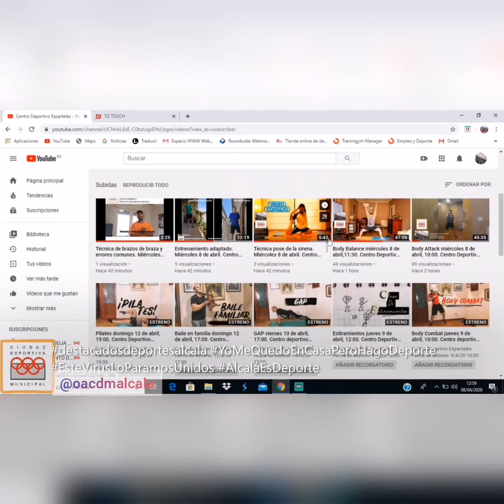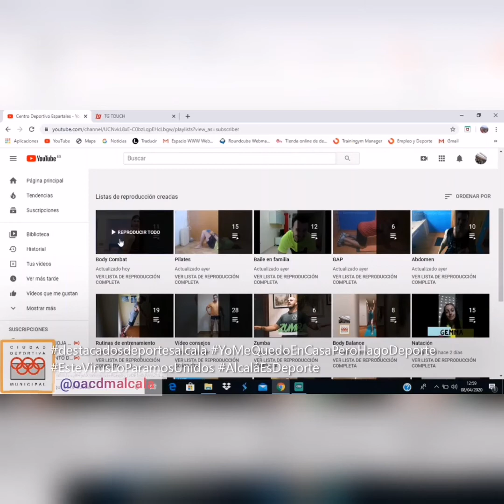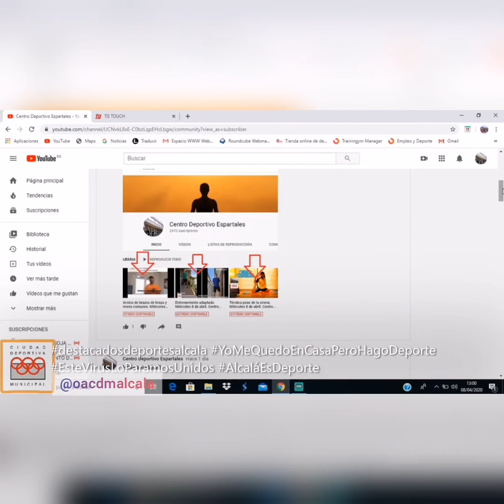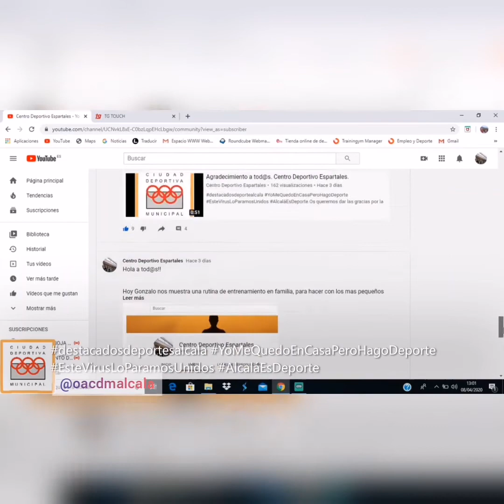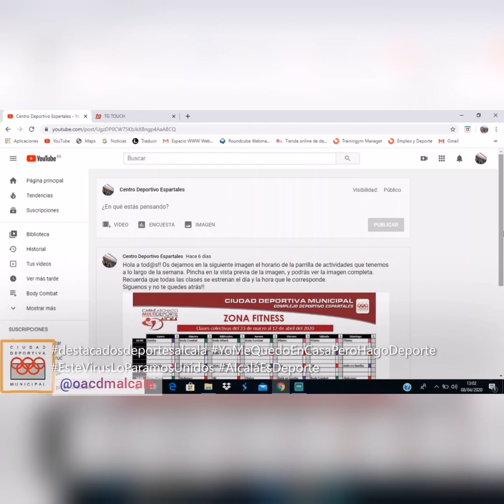Vídeo explicativo canal. Miércoles 8 de abril. Centro Deportivo Espartales.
En este vídeo nuestro coordinador Adrián nos explica cómo estar al día de todo el contenido que se va publicando y de esta manera no perderse nada que pueda ser de nuestro interés.

INSTAGRAM CIUDAD DEPORTIVA: @oacdmalcala